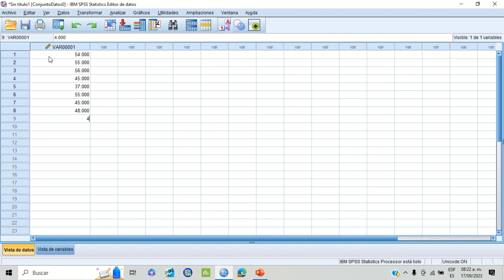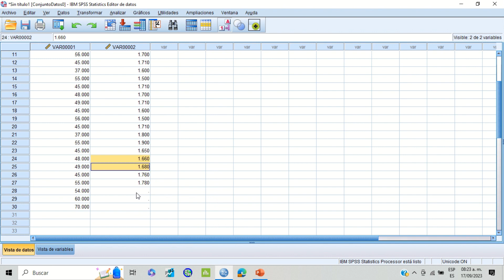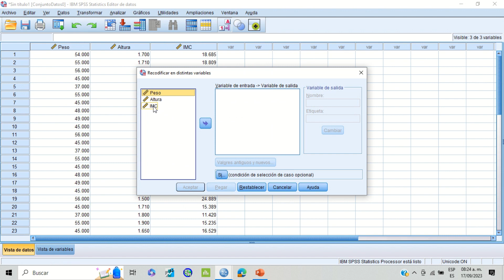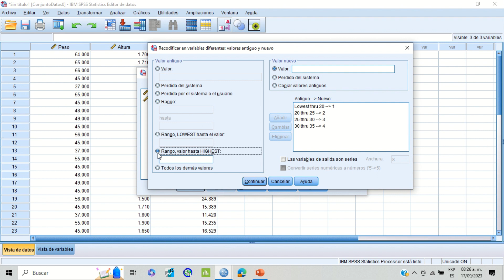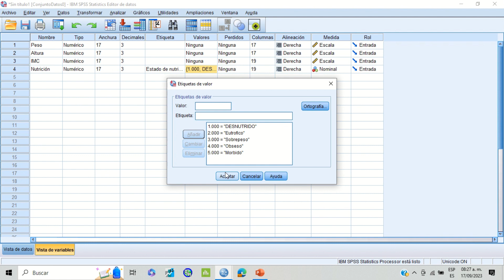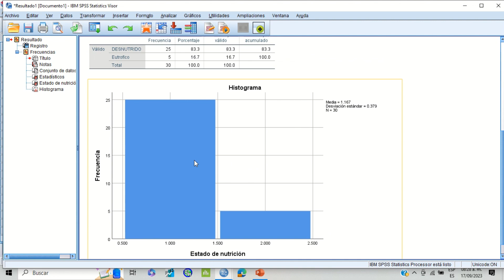05. Cómo calcular y recodificar variables | Curso de SPSS Ejemplo 1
05. Cómo calcular y recodificar variables | Curso de SPSS Parte 2